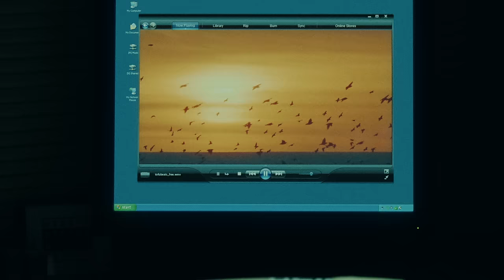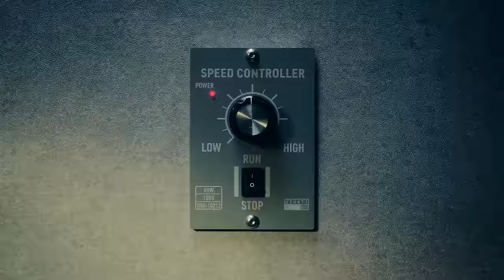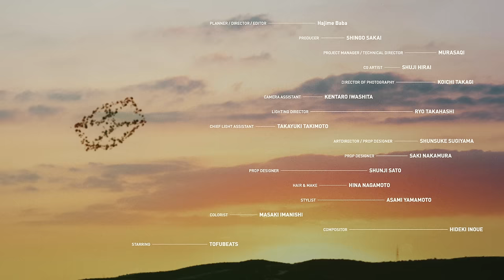tofubeats - 自由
SONG CREDITS
Produced by tofubeats
Art Direction - Tamio Iwaya (GraphersRock.)
Illustration - Yoshitake Yamane
Mastering - Stuart Hawkes (Metropolis Studio)

FILM CREDITS
Planner / Director / Editor - Hajime Baba

Starring - tofubeats

Producer - Shingo Sakai
Project Manager / Technical Director - Murasaqi
CG Artist - Shuji Hirai
Director of Photography - Koichi Takagi
Camera Assistant - Kentaro Iwashita
Lighting Director - Ryo Takahashi
Chief Light Assistant - Takayuki Takimoto
ArtDirector / Prop Designer - Shunsuke Sugiyama
Prop Designer - Saki Nakamura
Prop Designer - Shunji Sato
Hair & Make - Hina Nagamoto
Stylist - Asami Yamamoto
Colorist - Masaki Imanishi
Compositor - Hideki Inoue

Videographer(Behind The Scene) - Wataru Wakisaka
Editor(Behind The Scene) - Kenji Ichihara

Producer - Masanobu Nagakura
Production Manager - Mizuho Hamamoto

Executive Producer - Ayanobu Kusunose
Producer - Masataka Tamo
Assistant Producer - Mariko Okada
Studio Manager - Sari Tobita
Studio Engineer / Pixotope Operator - Taisei Mochizuki
Studio Engineer - Rinka Takamatsu
Studio Engineer - Akinori Inada
Studio Assistant - Genta Saito
Studio Assistant - Hiroaki Kumagai
Studio Assistant - Yutaka Sano

STU / HOEDOWN / TANGRAM
Miecle / SHOCHIKU / Kadinche

Arranged by Daikanyama Metaverse Studio

LYRICS
きっと大丈夫さ
君なら 世の中は
いらないものは無いのに
それを知らずにいた
きっと大丈夫さ
君なら 戸惑わないよ
好きなことしたいなら
freeになればいい

誰よりリッチな気分
自分で決めたコースに行く
勇気を持って走る
思い込みに惑わずに
自分だけが持っている自分
思い込みも大事かもね

きっと大丈夫さ
君なら 世の中は
自由じゃないこと無いのに
きっと大丈夫さ
君なら 決め付けられていたことからもう
freeに